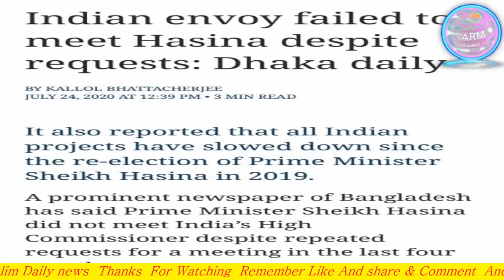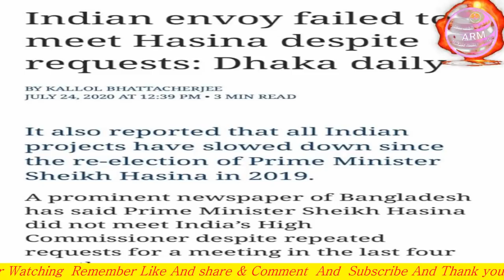TODAY 27 JULY 2020 English News Translation in Rohingya Language By Mr Ismail